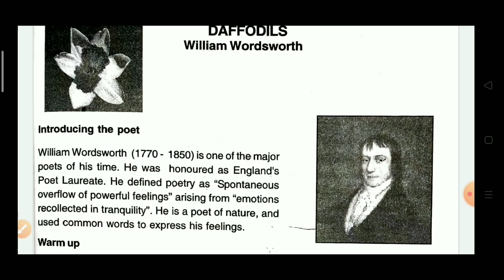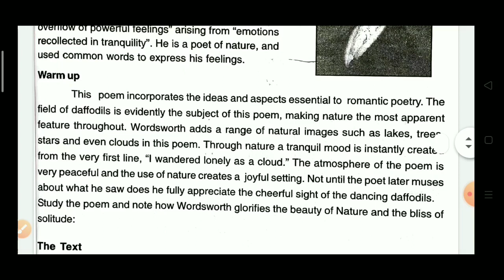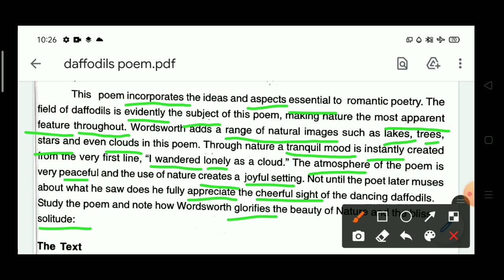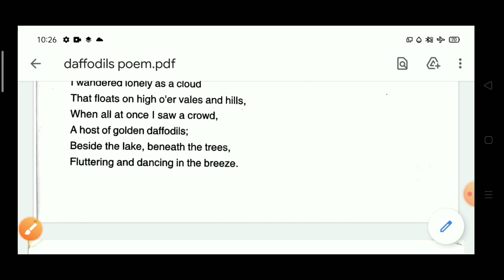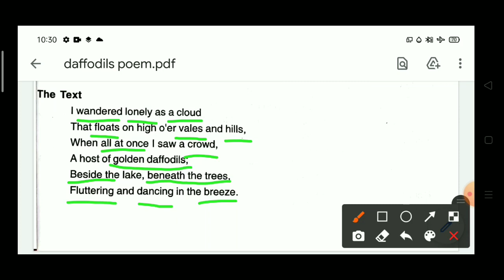Daffodils by William Wordsworth in odia ll englis ll +2 2nd year ll chse odisha part 1.. Master of..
Daffodils by William Wordsworth in odia ll englis ll +2 2nd year ll chse odisha part 1.. @masterofenglish9315

This video explains on the English poem Daffodils by William Wordsworth in odia for +2 2nd year chse odisha Students.
The odia explanation helps the students to understand the text with ease and comfort.

Your queries..
1. Daffodils by William Wordsworth in odia.
2. Class 12 english daffodils by William Wordsworth explanation in odia.
3. +2 2nd year english Daffodils by William Wordsworth explanation in odia.
4. Best educational channel in Odisha.
5. Free online English classes for chse Odisha Students.

The channel was started to cater the English needs of students during the pandemic situation when they were not allowed to go to school or coaching.

Always remember 👇
!! Your subscription is our inspiration !!